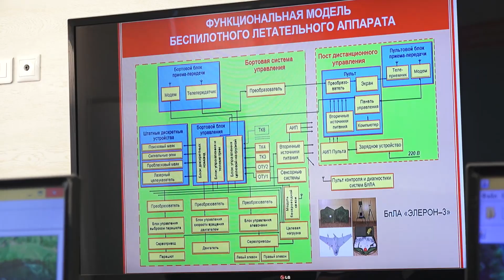Элита Вооруженных Сил: как и чему учат в Военной академия РВСН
В день 200-летия Военной академии Ракетных войск стратегического назначения имени Петра Великого юнармеец Влада Король пообщалась с преподавателями и курсантами прославленного учебного заведения.

Ей показали современные аудитории, общежития, рассказали о правилах поступления и насыщенной спортивной жизни академии.